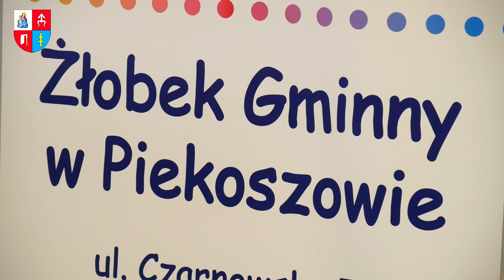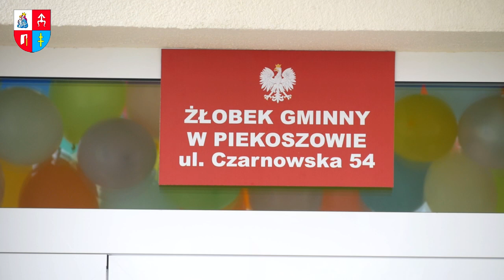Dzięki rządowemu wsparciu w Piekoszowie ruszyły nowe oddziały żłobkowe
Jest kolorowe, przyjazne dla dzieci i dostosowane do potrzeb maluchów, a przede wszystkim bezpieczne i funkcjonalne – końca dobiegła rozbudowa budynku Żłobka Gminnego w Piekoszowie. Dzięki rządowemu wsparciu otwarto kolejne dwa oddziały, a opiekę znalazło tu dodatkowo 26 maluchów.